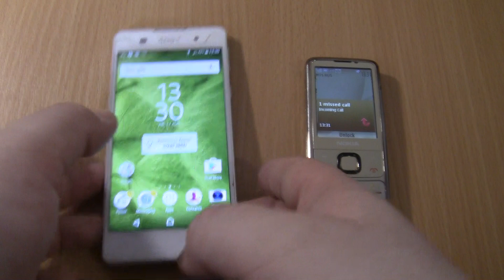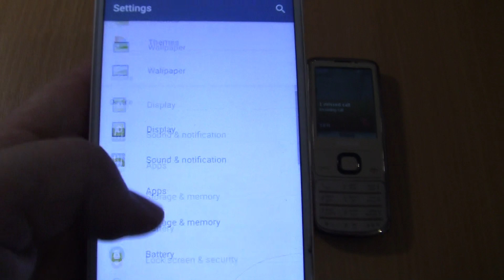Incoming call &Ringing alarmsl at the Same time Sony Xperia E5 +Nokia 6700 Gold